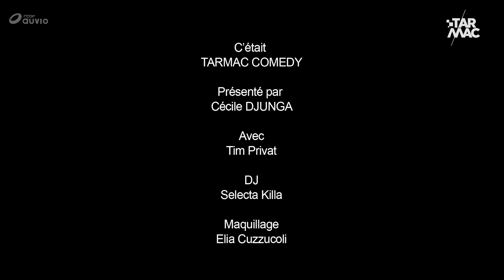Tim Privat • TARMAC COMEDY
Tim Privat est passé par le Tarmac Comedy, le thug franco suisse !

💡 Tous les lundis, c'est Tarmac Comedy !